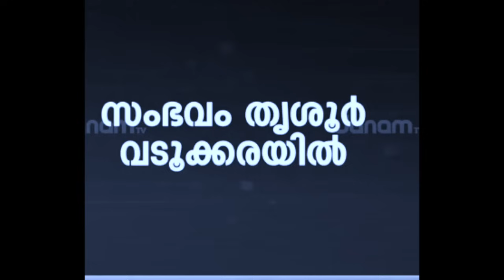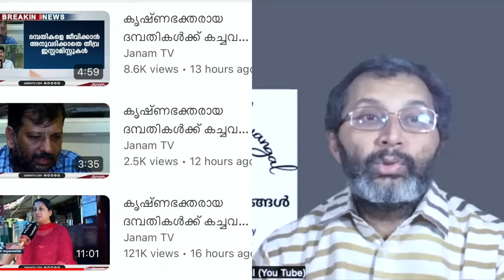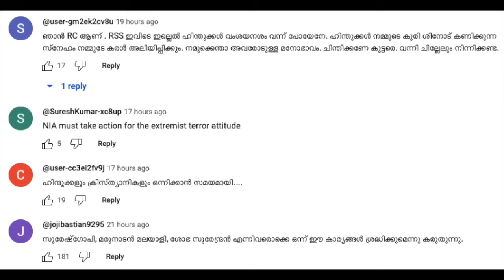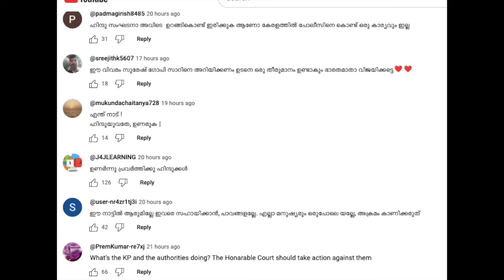എടുത്തിട്ട് പൊങ്ങാത്ത തൃശൂരിൽ സ്വാഭിമാനികളെ ഉണർത്താനുള്ള ജനം ടീവിയുടെ പുതിയ നുണപ്രചാരണമോ?